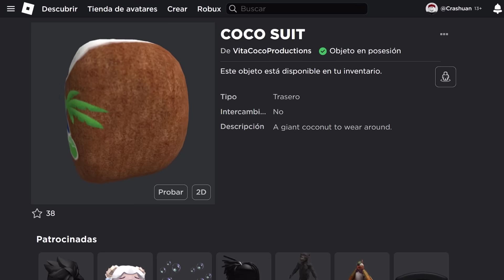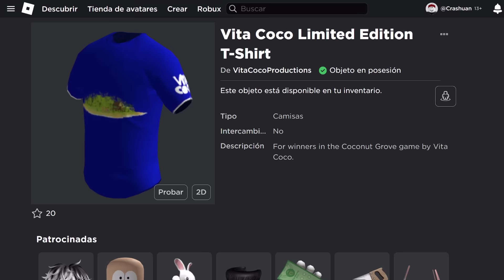CONSIGUE 4 ITEMS DE VITA COCO GRATIS en ROBLOX | EVENTO VITA COCO 🥥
¡Completa las siguientes misiones del Vita Coco para conseguir items gratis de Roblox!
Traje de coco, capucha de coco, camiseta de vita coco

❧ Al día de hoy ¿Se pueden obtener estos item del roblox vita coco event?
DISPONIBLES HASTA EL 22 DE MAYO 2023